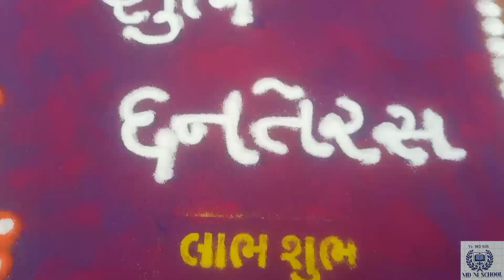shubh dhan teras rangoli.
શુભ ધનતેરસ રંગોળી